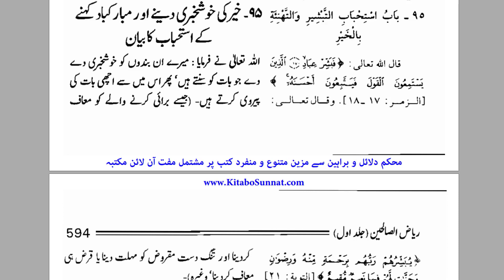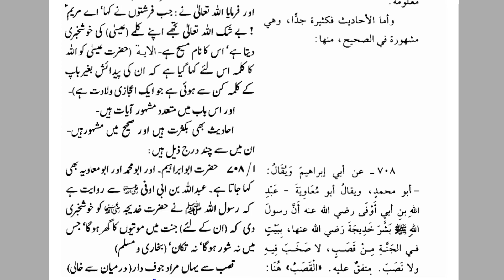Khair Ki khabar Dena Mustahab Amal Hai | Logon Ko Basharat Do | By Farhat Hashmi